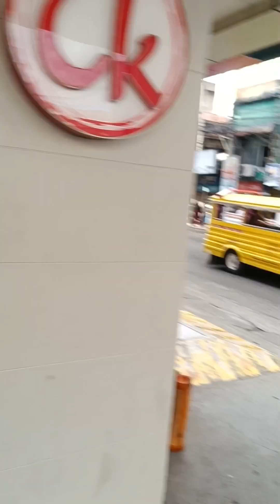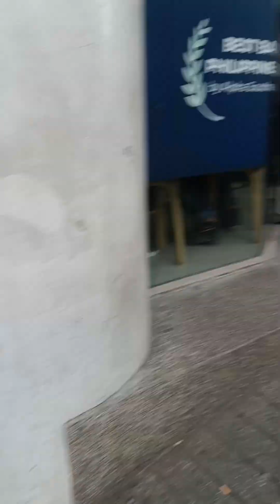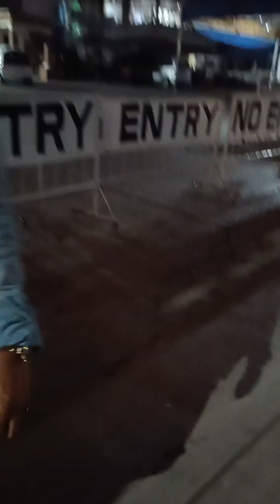It's More Fun in Iligan🫰🏻❤️😁- Giving a Break, Giving Kitkat🍫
after their tiring day at work they deserve to have a break🍫❤️🫰🏻😁